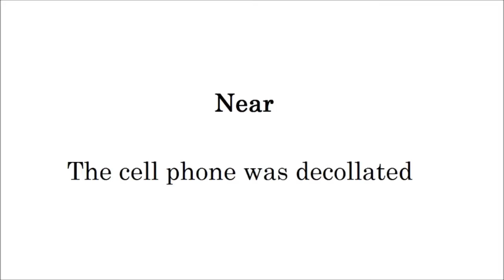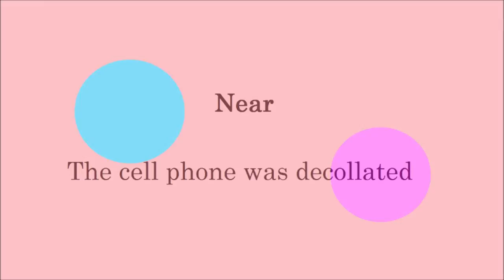Refill (Paintings Poetry Flute Improvisation English)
Can I Have a Refill?

You see tropical fish in a home aquarium

Walk on the Rock

Humane memory

Near

The cell phone was decollated

Anger

Sugar